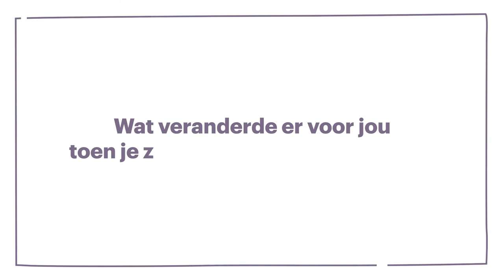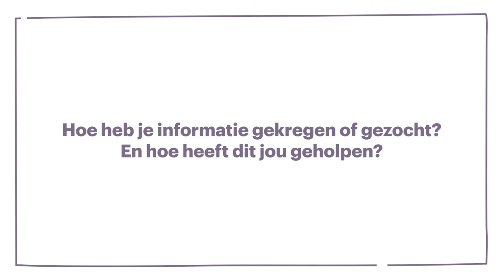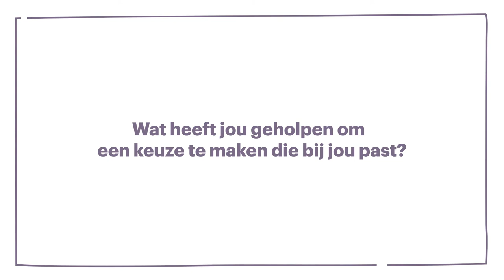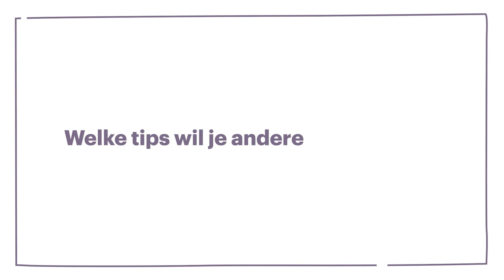Ingrid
Deze video hoort bij de Toolkit Samen beslissen bijeenkomsten. Meer informatie